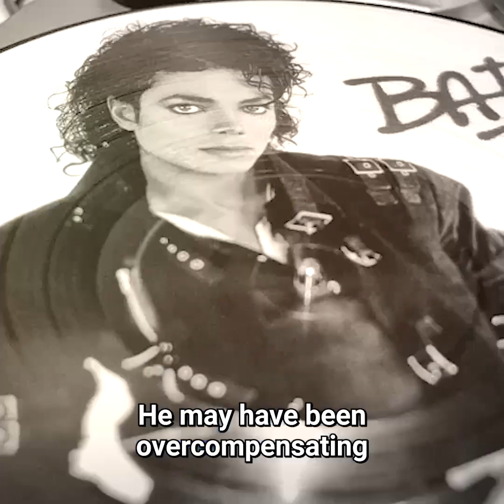The Reason For Michael Jackson's Signature Dance Move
Michael Jackson's signature dance move was seen all over the world...but what a lot of people don't know is why he did it and what it meant!